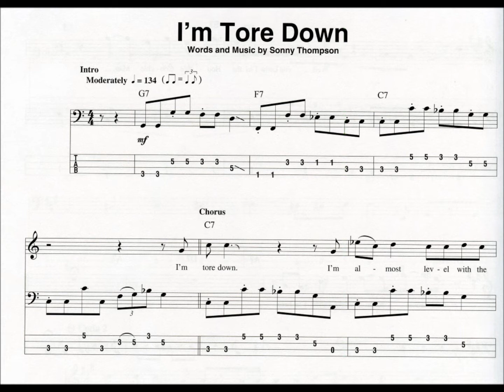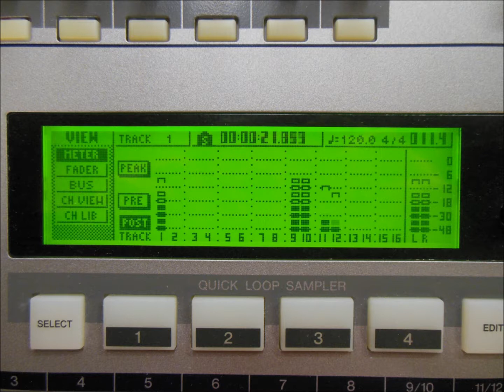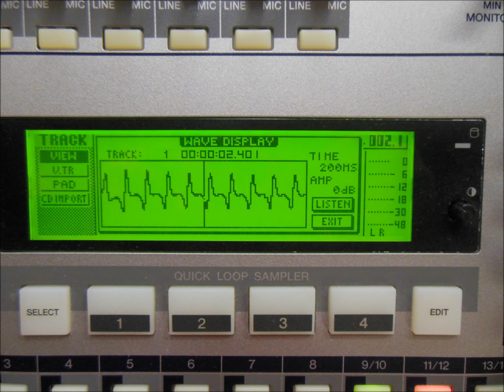I'm Tore Down (In the style of Eric Clapton)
Hal Leonard Bass Playalong HL00701183
Words and music by Sonny Thompson (1962)

I played the bass part using a Fender Jazz Bass and the melody line using a 1951 Hammond RT-2 Console